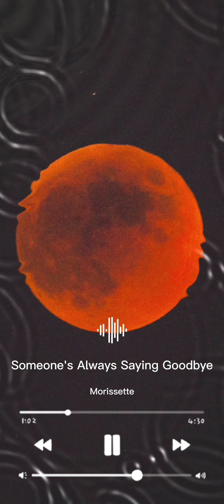Someone's Always Saying Goodbye - Morissette Amon in Moon Mood